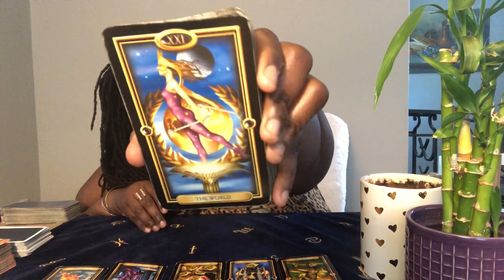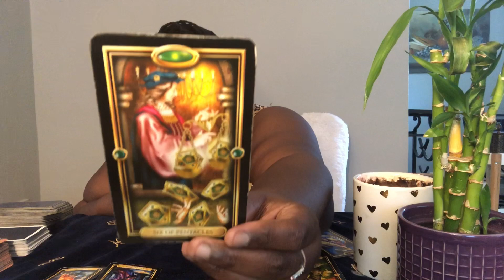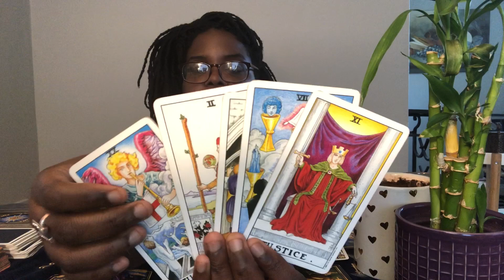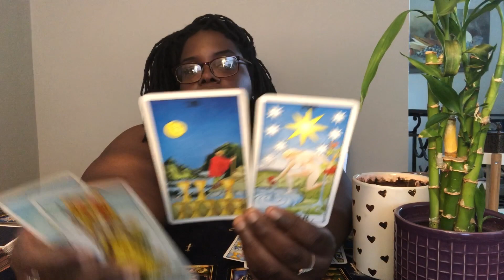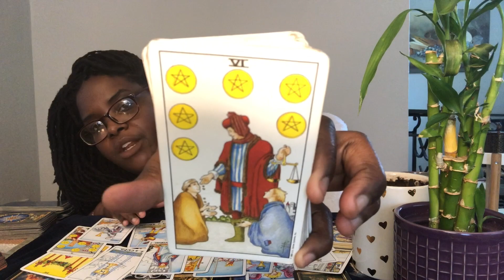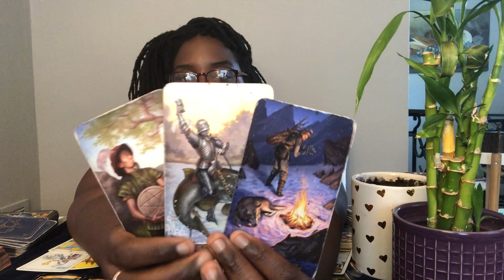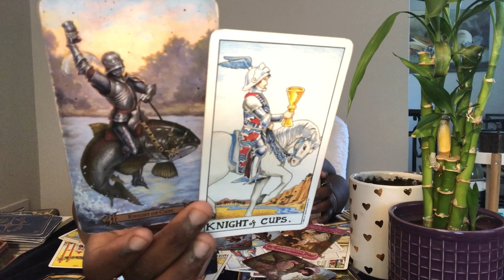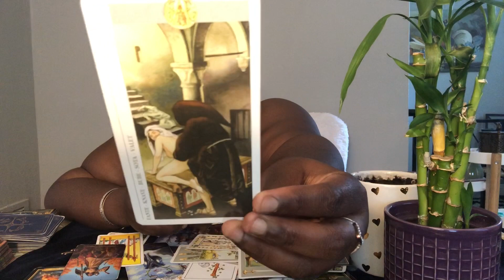CAPRICORN ♑️ - LOVE MID-MONTH AUGUST 2019 - ARE YOU GOING TO SAY YES?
Hello!

Option 1: $30 for 1 question - 15-20 minutes
Option 2: $50 for 2 questions - 30-35 minutes
Option 3: $75 for 3 questions - 45 minutes
Option 4: $100 for 4+ questions - 60+ minutes
Same day readings and phone calls are available for an additional $25 each

Tarot Decks used:
The Spellcaster’s Tarot
Mythical Goddess Tarot
Universal Waite
Starman Tarot
Luna Sol Tarot
The Gilded Reverie Lenormand